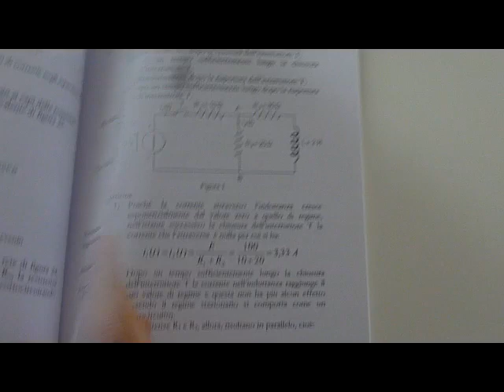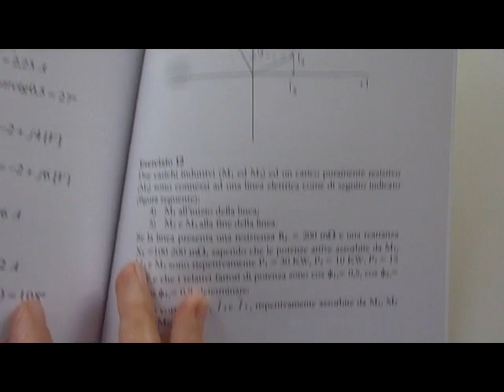Esercizi di Elettrotecnica generale. Elettrotecnica attraverso esercizi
Ecco un utile libro con tanti esercizi di elettrotecnica. Ottimo strumento per studenti di elettrotecnica, impianti civile ed industriale e automazione.